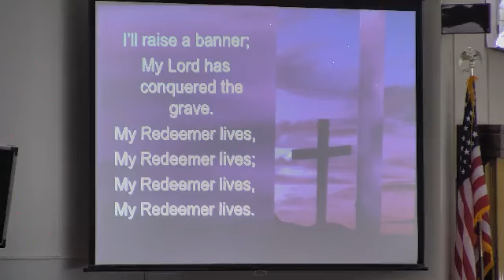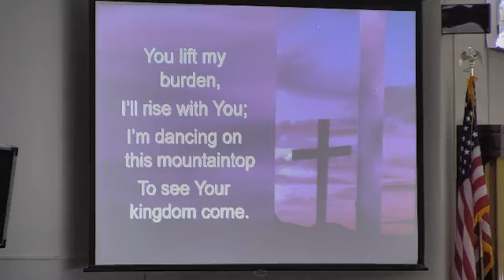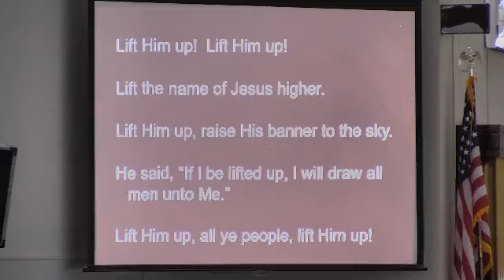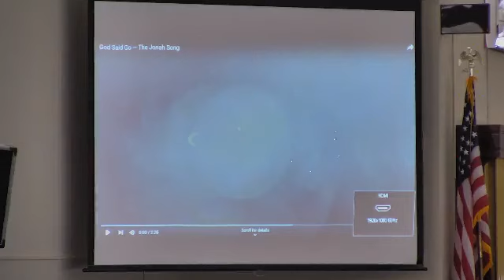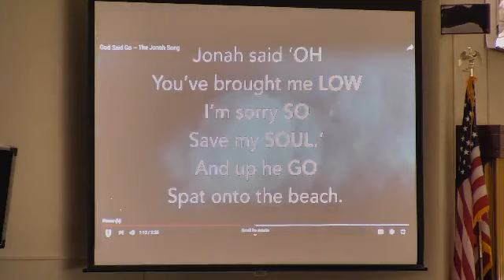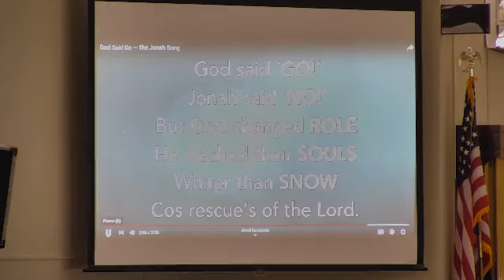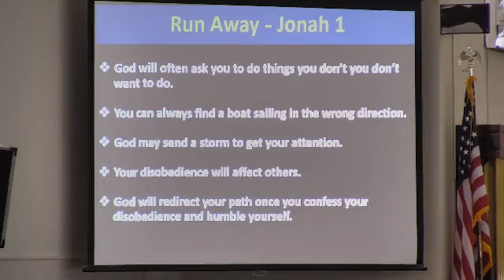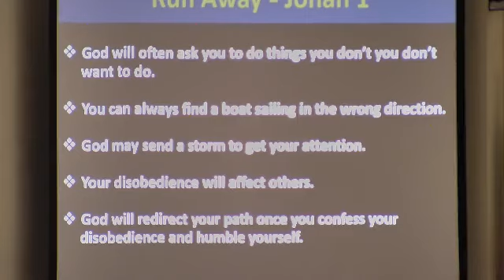"Run Away" Jonah 1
Pastor Pat begins a series today on the Book of Jonah.